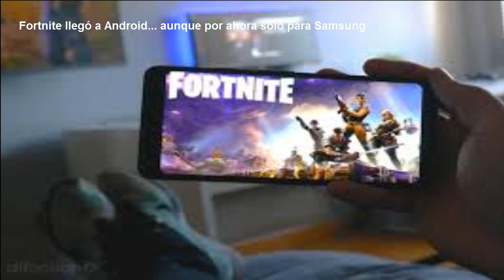Fortnite llegó a Android... aunque por ahora sólo para Samsung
Samsung ha revelado que posee exclusividad para el lanzamiento de Fortnite en dispositivos Samsung, aunque, ¿Solo por un tiempo?
Confirmando los rumores que habían estado circulando en redes durante las últimas semanas, Samsung anunció hoy que el lanzamiento de Fortnite será exclusivo para sus dispositivos en la linea Galaxy, incluso presumiendo que el exitoso juego vendría instalado de fábrica en el nuevo Galaxy Note 9 y el Tab S4.